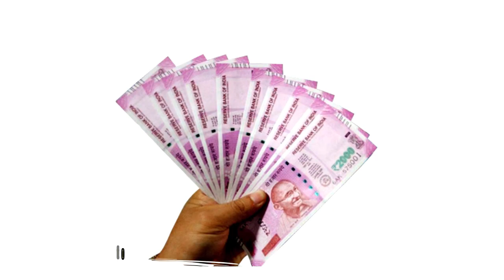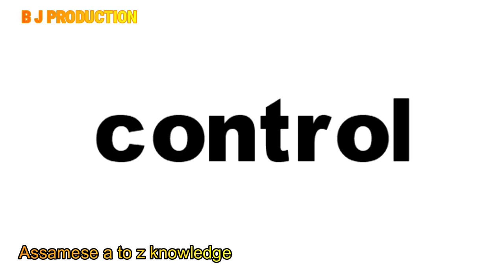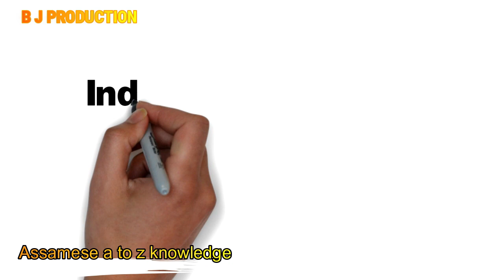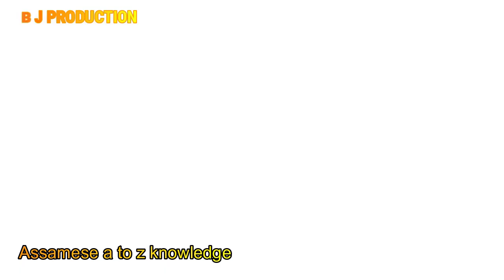How does RBI works ?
in this video i will describe about how does RBI works??

Reserve Bank of India (RBI) is the Central Bank of India. RBI was established on 1 April 1935 by the RBI Act 1934. Key functions of RBI are, banker’s bank, the custodian of foreign reserve, controller of credit and to manage printing and supply of currency notes in the country.